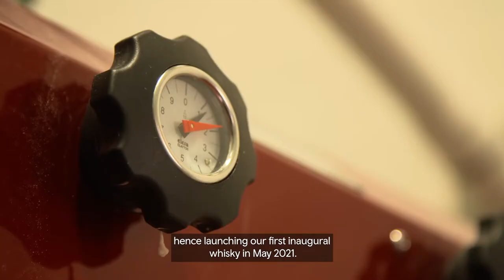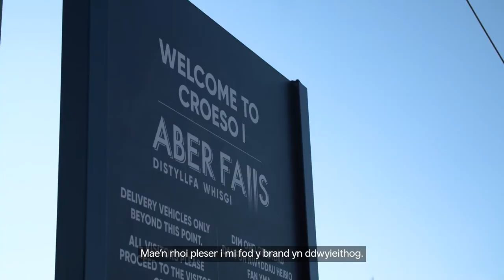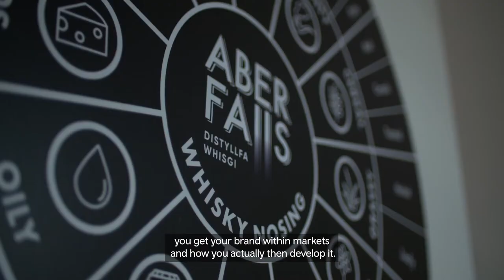Aber Falls Distillery